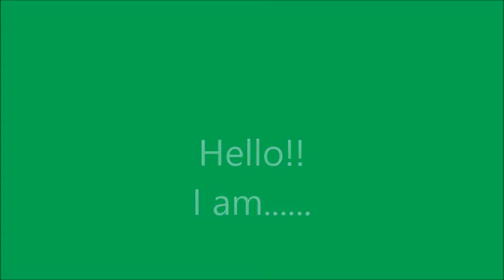e-twinning hello I am 2017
Τα παιδιά του 1ου Νηπιαγωγείου Ευόσμου παρουσιάζουν τον εαυτό τους στα αγγλικά για το πρόγραμμα E-Twinning "Singing Christmas around Europe".